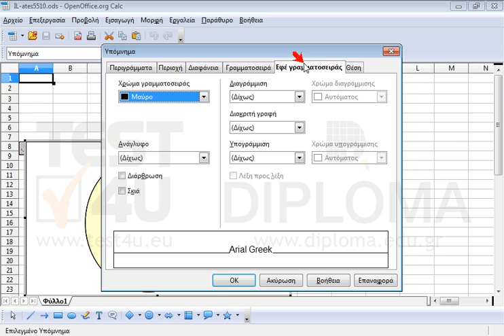Αλλάξτε το χρώμα γραμματοσειράς του υπομνήματος σε κόκκινο και το μέγεθος σε 12.